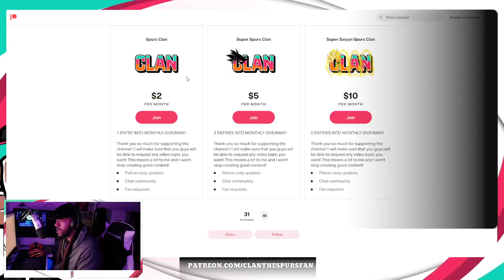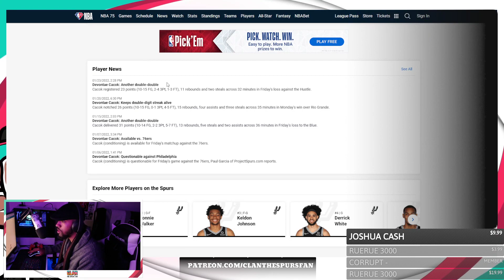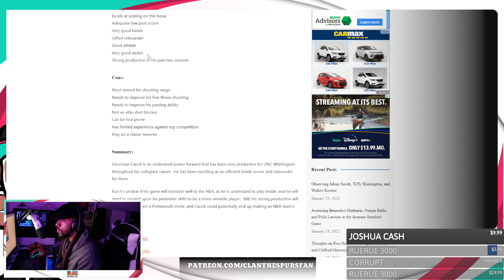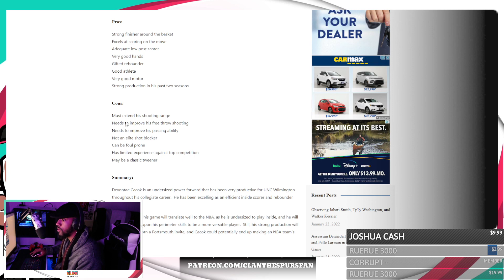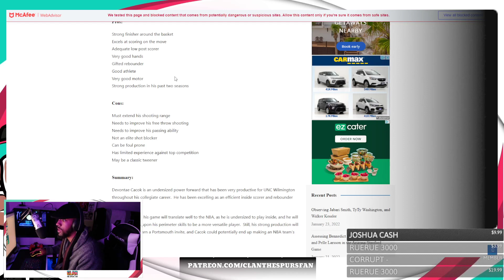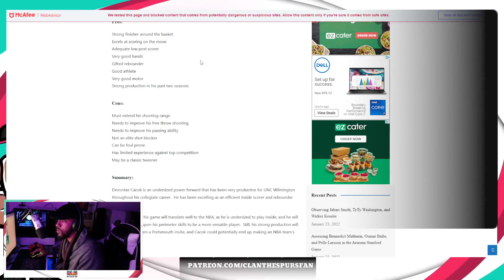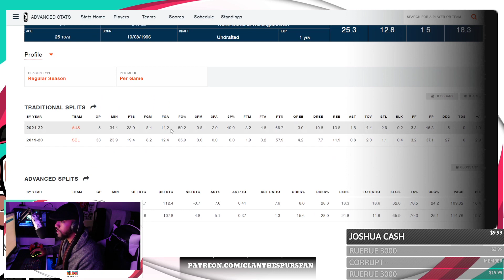Does Devontae Cacok Deserve A Chance?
Should the Spurs bring in Cacok? GO SPURS GO!

0:00 Intro
0:25 Monthly Giveaway
1:10 Discussion
9:04 Outro